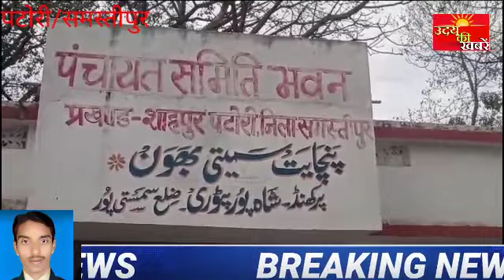पटोरी प्रखंड के लगभग 2 दर्जन पंचायत प्रतिनिधियों ने पंचायत समिति की बैठक को ले कर दिया खेला।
राजनीति